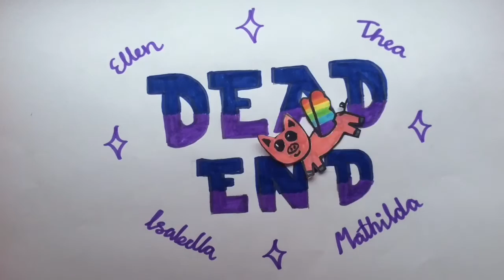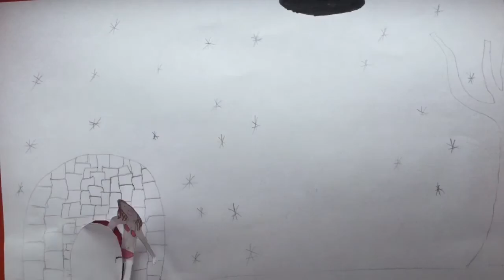Alsike_170320_7D